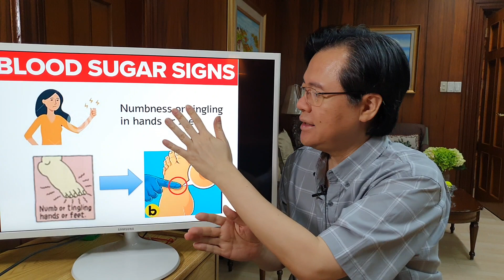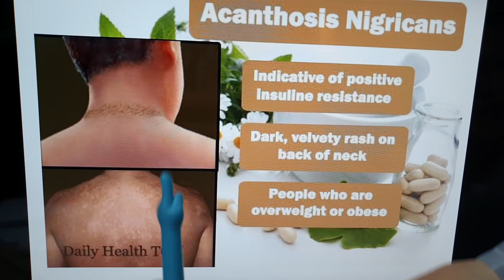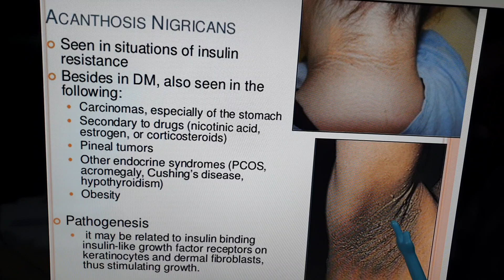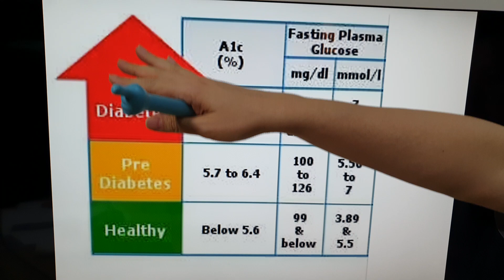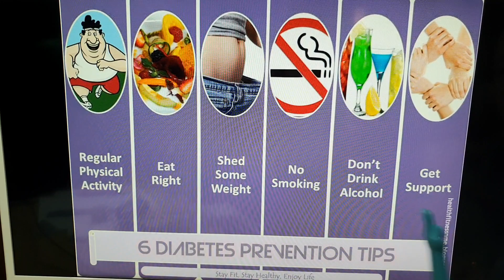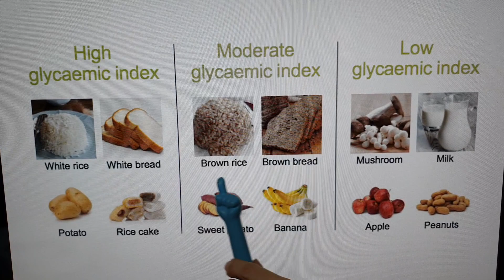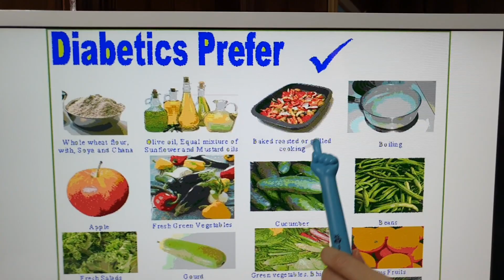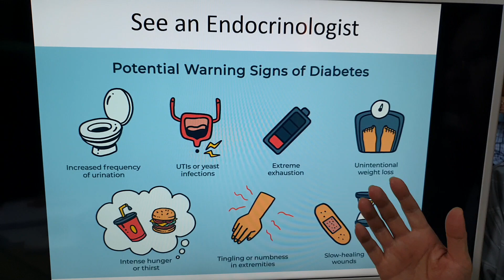Warning Signs na Mataas ang Blood Sugar - By Doc Willie Ong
Warning Signs na Mataas ang Blood Sugar

Video #356